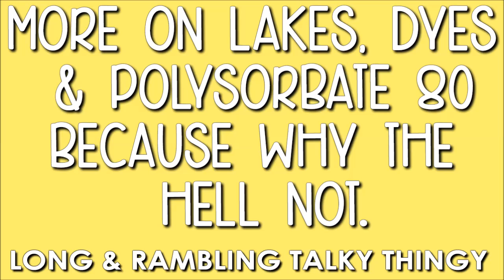Another Chat About Lakes.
This one covers solubility and the use of polysorbate 80 to disperse oils in bath bombs when using lake powders.